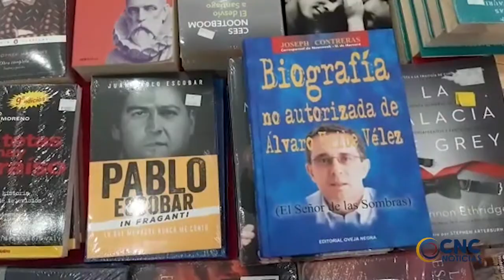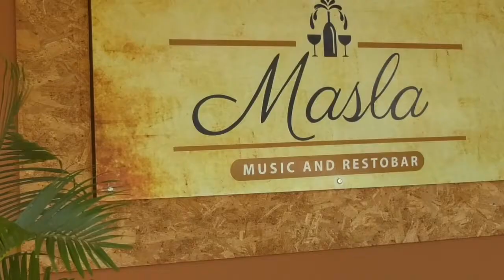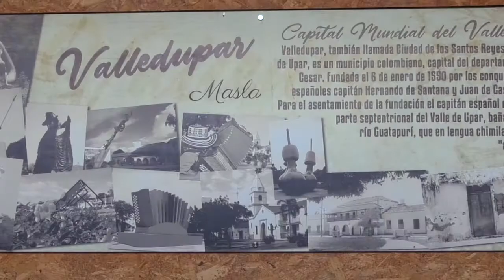EL GRAN OUTLET DEL LIBRO ES TODO UN EXITO